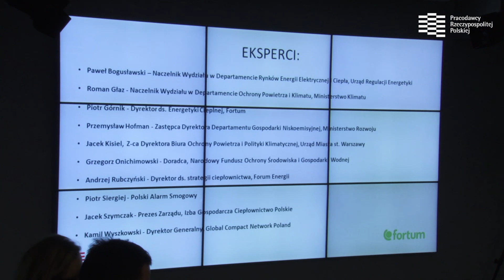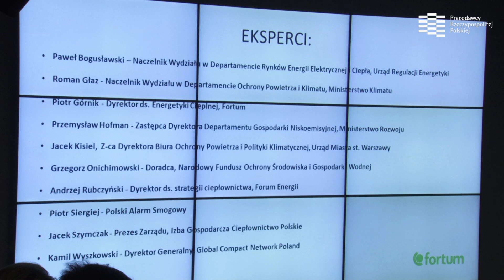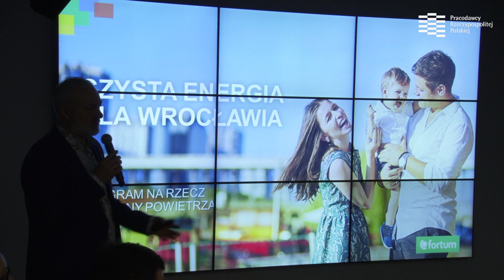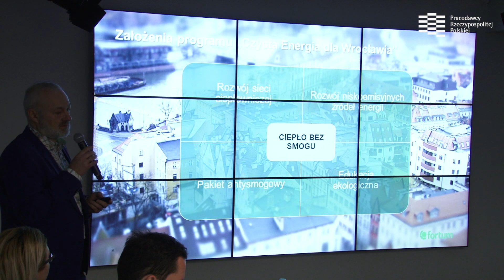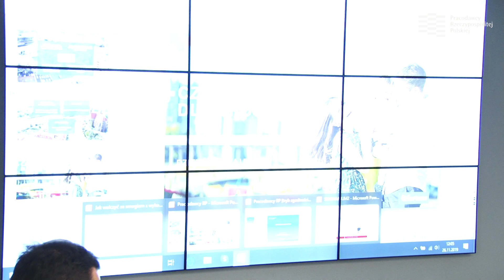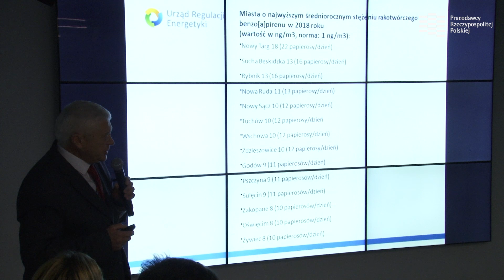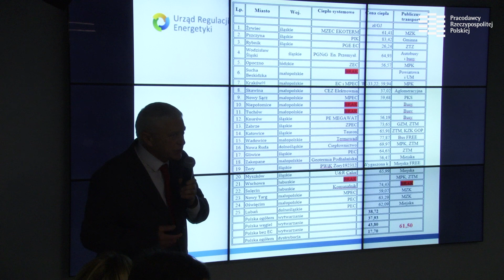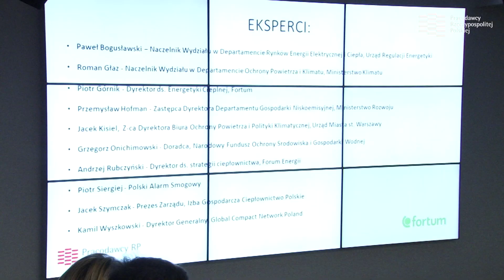Jak walczyć ze smogiem - seminarium eksperckie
Najskuteczniejsze metody walki ze smogiem przedstawili eksperci Fortum oraz Forum Energii, Global Compact Network Poland, Izby Gospodarczej Ciepłownictwo Polskie, Ministerstwa Klimatu, Ministerstwa Rozwoju, Narodowego Funduszu Ochrony Środowiska i Gospodarki Wodnej, Urzędu Regulacji Energetyki i Polskiego Alarmu Smogowego oraz Urzędu m. st. Warszawy.